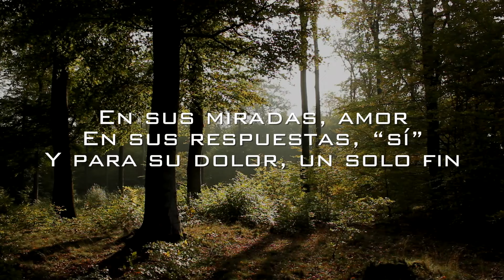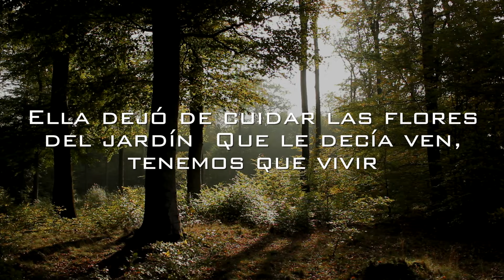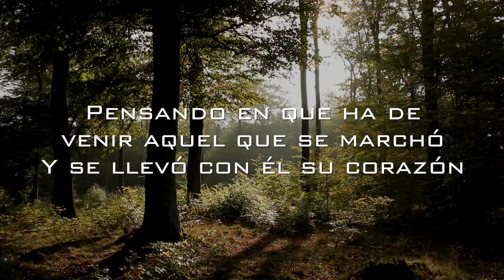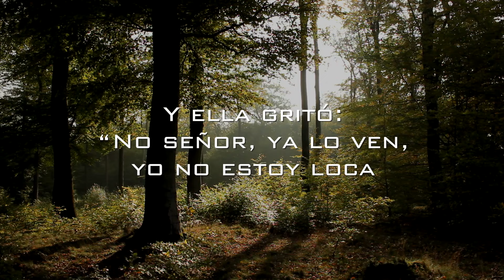La Energía Norteña - La Loca Acústica (Lyric Video)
La Energía Norteña presenta el lyric video de "La Loca" en su versión acústica ¡Disfrútalo!

LA LOCA (ACÚSTICA)/ LA ENERGÍA NORTEÑA

El mundo fue solo de los dos y para los dos
Su hogar, unas nubes tendidas al sol
En sus miradas, amor
En sus respuestas, “sí”
Y para su dolor, un solo fin

Él se fue
Sus cabellos pintados de gris
Ella dejó de cuidar las flores del jardín
Que le decía ven, tenemos que vivir

Y los muchachos del barrio le llamaban loca
Y unos hombres vestidos de blanco le dijeron, ven
Y ella gritó:
“No señor, ya lo ven, yo no estoy loca
Estuve loca ayer, pero fue por amor”

En el hospital en un banco al sol se le puede ver
Sonreír, consultando su viejo reloj
Pensando en que ha de venir aquel que se marchó
Y se llevó con él su corazón

Pero no vendrá
Él la espera en sus nubes al sol
En ese mundo de ayer tan solo fueron dos
En ese mundo que triunfó el amor

Y ella gritó:
Fue por amor
Fue por amor